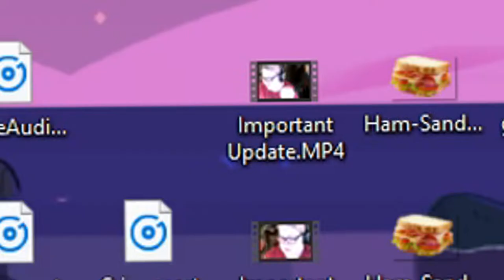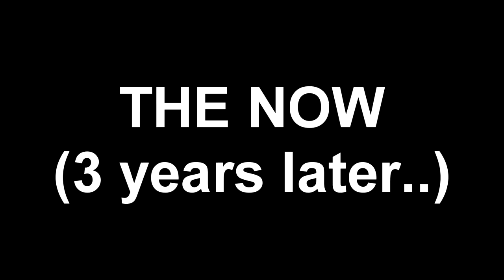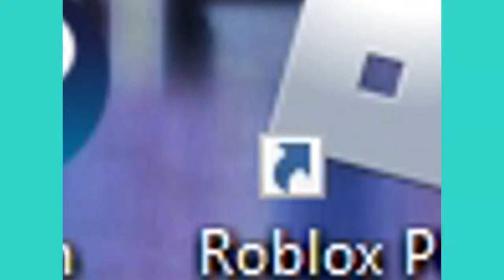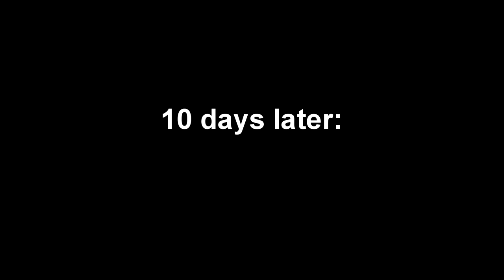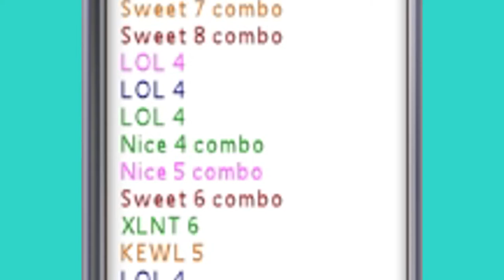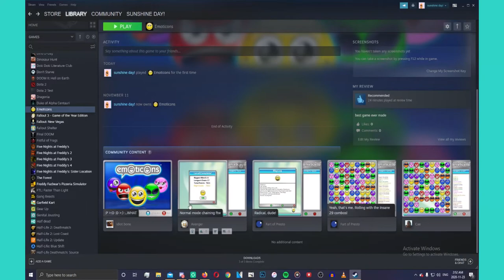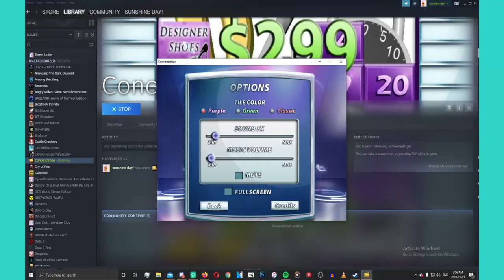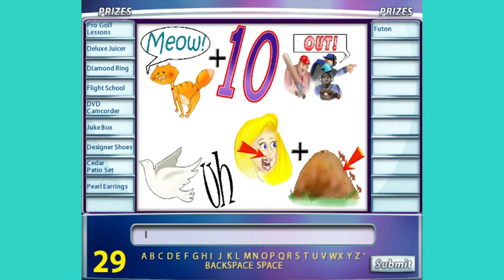ETCH A SKETCH: THE VIDEO GAME (+ other gaming tidbits)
best part about this video is the lack of 2022 footage. (2017 and 2020 footage that's been sitting on my hard drive for a looong time). i hope you enjoy this experience of a game.

Featured Channels in the Video:
 sunshineday / cubic sphere / giga or tag / icarax / JakeTheDogGames (for like 5 seconds)

Edited By: sunshine day!

chapters:

00:00 - prelude
02:10 - chapter 1: Knobby's Quest
30:43 - chapter 2 pt.1: Emoticons
36:55 - chapter 2 pt.2: Nertz Solitaire
43:52 - chapter 2 pt.3: Concentration
46:10 - end